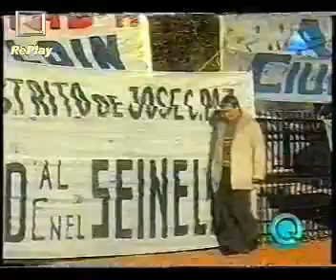El Último Alzamiento Militar Carapintada - Diciembre 3, 1990 [4]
El 3 de Diciembre de 1990 un grupo de militares al mando del Coronel Mohamed Seineldín se amotinaba en varios regimientos militares en lo que sería el último alzamiento militar carapintada.